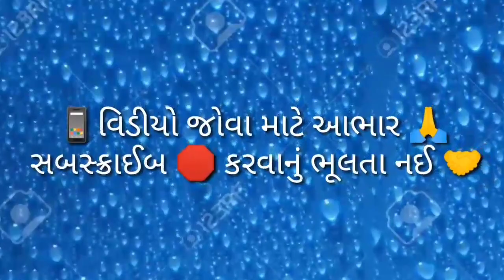તમાકુ અને ગુટકા ને લઈને મહત્વના સમાચાર જાણો તમામ માહિતી/4 મે પછીની ગાઈડલાઈન/લોકડાઉન 3.0 ગુજરાત